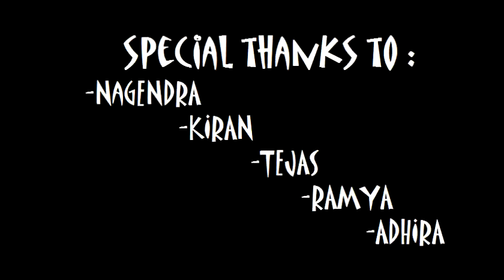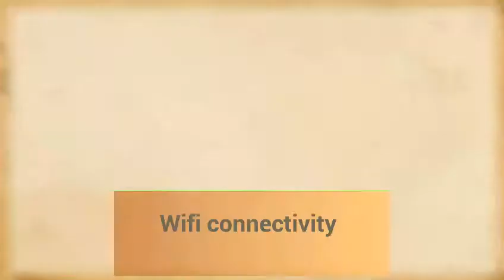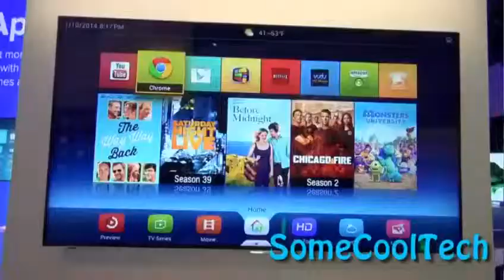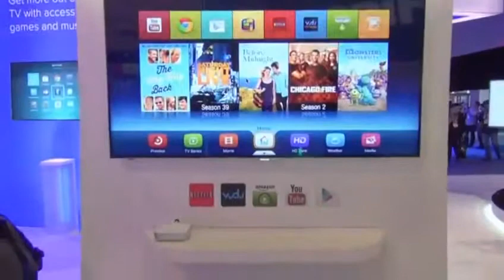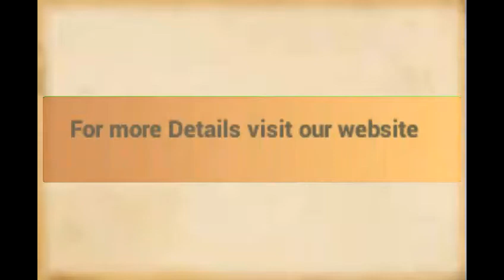A.t.v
OMG here is first ever Android Smart t.v in India.